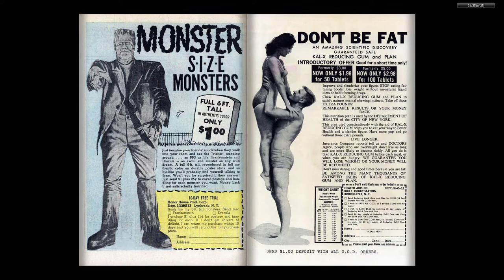196512 Modeling With Millie v1 044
196512 Modeling With Millie v1 044

Part of "The Complete Marvel Comics Published Output" for:

December, 1965